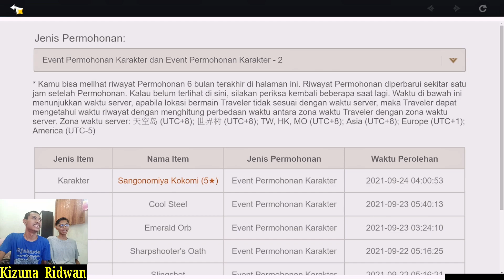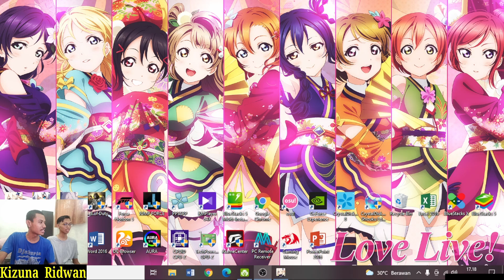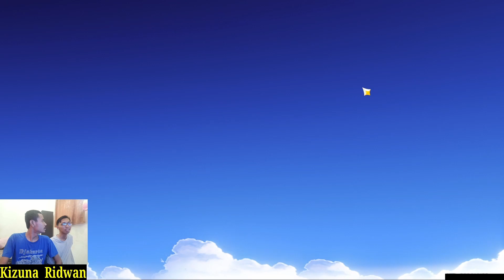Gacha Zhongli 100 pulls Rate Off !! ,Bener-Bener Ngelatih Mental Ini Mah 🤣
00:00 Intro/Pembukaan Video
01:39 Gacha Sampai Mampus~
09:38 Upgrade-Upgrade
12:07 Ending/Penutup Video !!

--You Can Download Genshin Impact From Google Playstore ,Apps Store, PS4 And PS5 ,And Also From Their Official Website In
--My PC Specs =
- Intel Core i5 9400f
- Nvidia GeForce GTX 1650 ( GDDR6 )
- RAM Team Delta TUF Gaming RGB 16GB
- PSU Seasonic Core Gold GM-650
- SSD NVME Samsung 970 Evo Plus 500GB
- SSD M.2 NVME T-Force CARDEA II TUF GAMING ALLIANCE 512GB
--Complete Specifications of The Smartphone That I Use ( Realme Narzo 20 Pro [8/128] ) =
Once again I say thank you to those who have liked, commented, subscribed, and share my youtube channel,  if there are any suggestions, criticisms or requests, please write in the comments section :)
--This Video Published On 27th January 2022